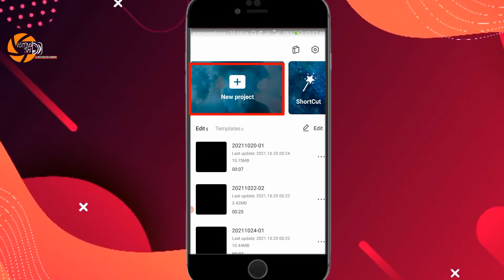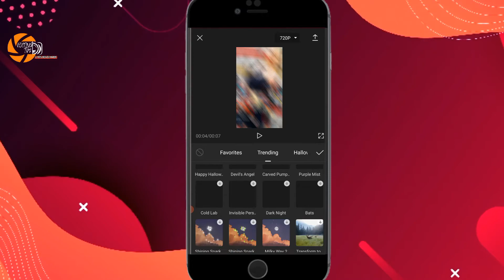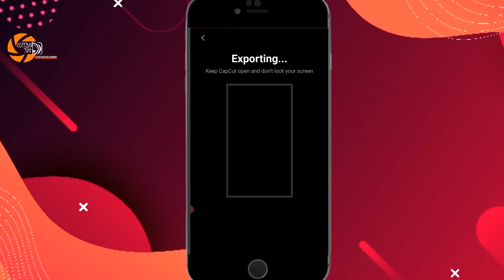😍|| New Tiktok and Likee Viral Video Editing 2021😘|| CapCut Tutorial || ETT Editing Tips & Tricks.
|| New Tiktok and Likee Viral Video Editing 2021||  ETT Editing Tips & Tricks

🔘 Video Subject : VFX Video Making

  Screen Recording : CapCut
  Screen Recorder : AZ screen Recorder
  Video Editing :  Master                                     Device : HUAWEI P8 GLOBAL
 Thambnail : Pixallab Id Indonesia Mod

🔎Video topics in our channel:

➡ professional Grafix Designing .
➡YouTube tricks and tips.
➡App review.

(2) প্রিয় ছবি ও মিউজিক দিয়ে এনিমেশন ভিডিও বানান ||make To animation video favourite picture and music